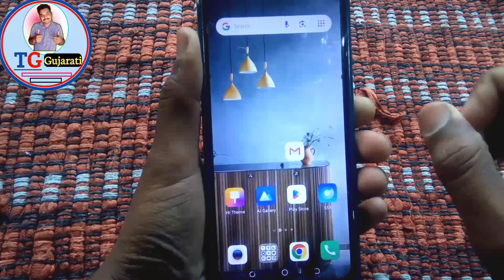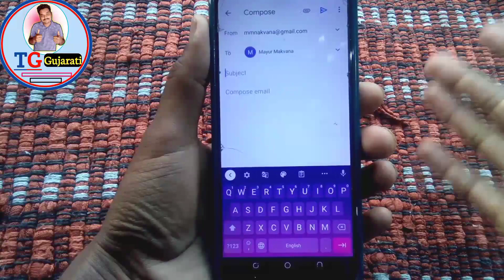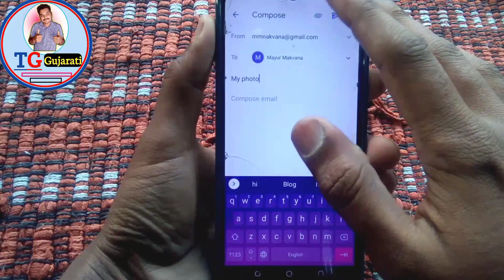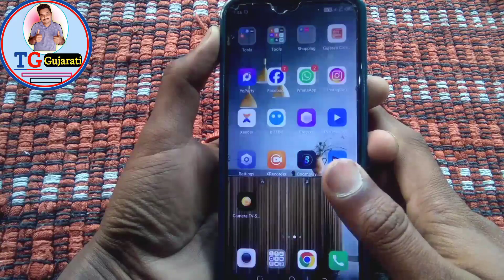હવે Gmail માં ફોટા save | કોઈ દિવસ ફોટા ડીલીટ નહીં થાય | email id me photo kaise save kare 2024